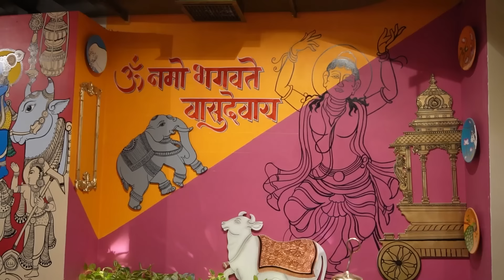मुलुंड मुंबई Unlimited Pure Veg Food Buffet at Madhuban chappanbhog Best Mathura food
Madhuban, the divine Spread is a one-of-a-kind restaurant that transports you to the world of divinity and where tradition meets modernity—the restaurant will be serving the legendary Chappan Bhog - a sumptuous feast comprising 56 delectable vegetarian food items in modern buffet arrangements. This is an exceptional dining experience by infusing the ambiance and food with traditional yet modern elements. Pure Veg Buffet is hard to find bet here's Madhuban at Mulund.

Madhuban is designed to provide diners with a satisfying and soulful culinary experience. The restaurant seamlessly blends traditional and classical elements with a modern flair, creating an inviting, divine, and refreshing ambiance.

Address -

Madhuban - The Divine Spread
3rd Floor, R Mall, Lal Bahadur Shastri Rd, Kamgar Colony, Mulund West, Mumbai
Timings - 12 noon to 3:30pm and 7 to 10:30pm

Unlimited Pure Veg Buffet - Rs. 555+